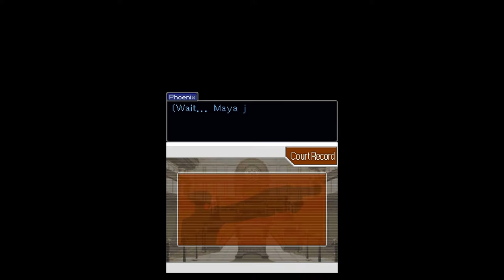Let's Play Phoenix Wright: Ace Attorney #45- Stunned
We have a very shocking encounter with Von Karma in the Records Room. C'mon Phoenix, I thought you were smarter than this!